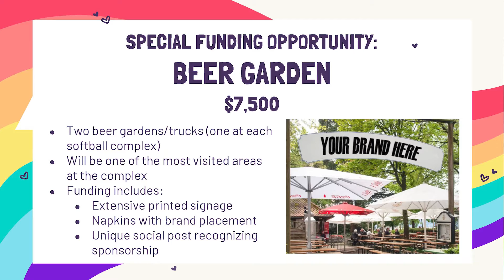ASANA 2022 Softball World Series in DC Sponsorship Video